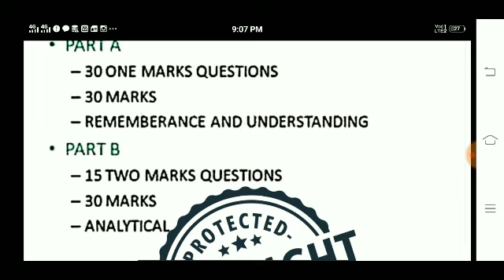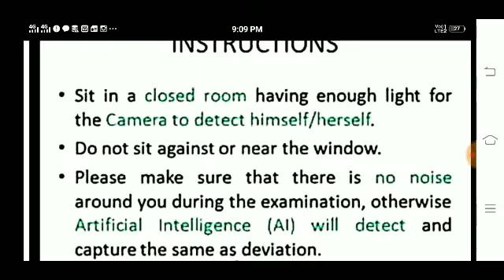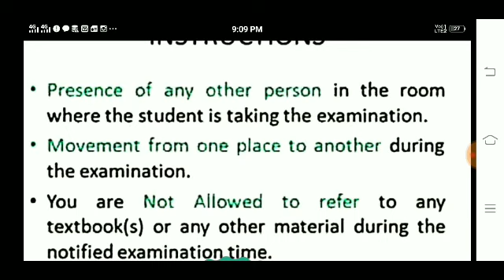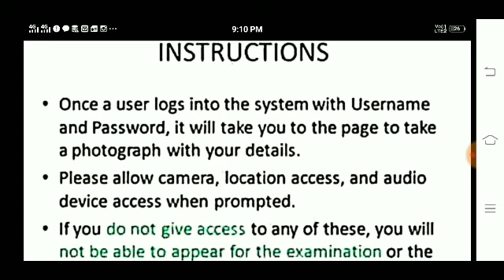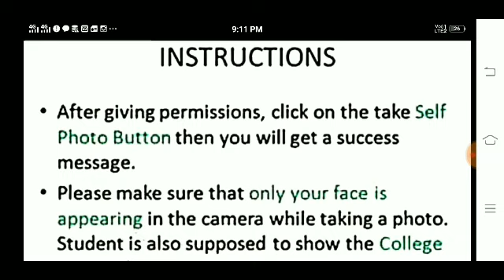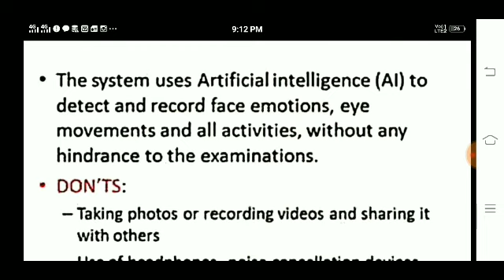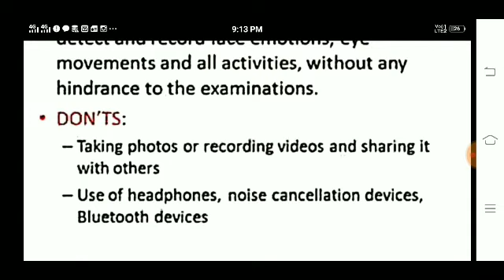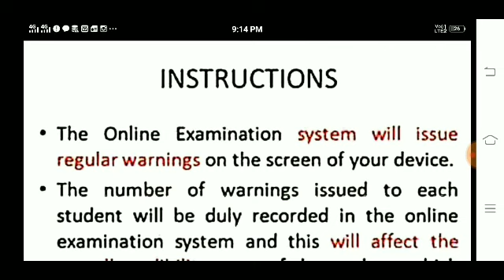Anna University Current Semester & WHRX Online Examination 2020 Important instruction for Students